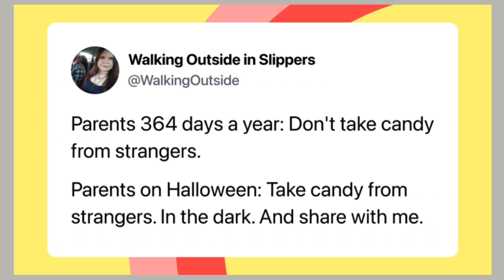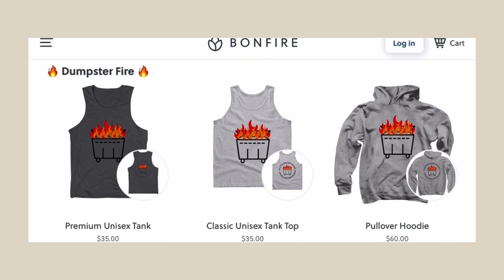#16 "Religious Abuse & Suicide Prevention" featuring Clawed Beauty (Cat Lynn) - Grace Lauren Taylor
This week Grace Taylor & the Cat Lynn System will be discussing how religion and suicidal tendencies may be linked.

If you or anyone you love suffers from self-harm or self-mutilation, you are not alone and you are worthy of love. This is a safe space to share what you’ve been through and get help. In the description there are some resources. You are loved.
Crisis Text Line can help you deal with self-harm. Text a Crisis Counselor at 741741, they are available 24/7 and it is completely confidential.

Skin picking tape discussed is Nexcare Absolute Waterproof First Aid Tape

Get 2 free weeks of therapy through BetterHelp if you sign up using this

Follow the Trauma Dump Podcast on social media for updates!

According to the research of Doctors Ryan E Lawrence MD, Maria A Oquendo MD, and Barbara Stanley PhD "Although religion is reported to be protective against suicide, the empirical evidence is inconsistent. We systematically reviewed the literature on religion and suicide over the last ten years (89 articles) with a goal of identifying what specific dimensions of religion are associated with specific aspects of suicide. Religious Abuse is defined by abuse administered under the guise of religion, including harassment or humiliation that may result in psychological trauma. Religious abuse may also include the misuse of religion for selfish, secular, or ideological ends, such as the abuse of a clerical position. It is also not limited to coercing into giving money or other resources that you didn't want to give, forcing intimacy or sex without consent for the false purpose of pleasing God.

Resources & Research
Religion and Suicide Risk: a systematic review
Ryan E Lawrence, MD, MDiv., Maria A. Oquendo, MD., and  Barbara Stanley, PhD. Arch Suicide Res. Author manuscript; available in PMC 2020 Jun 23.Published in final edited form as:Arch Suicide Res. 2016; 20(1): 1–21. doi: 10.1080/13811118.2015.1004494
PMCID: PMC7310534NIHMSID: NIHMS770467PMID: 26192968

Do beliefs about God affect suicide risk?

C. C. medical (Ed.). (2023, May 9). What is self-harm?. Cleveland Clinic.
Mind.UK. (2020, May 1). Why do people self-harm?. Mind.
How to know if you’ve been abused by religion